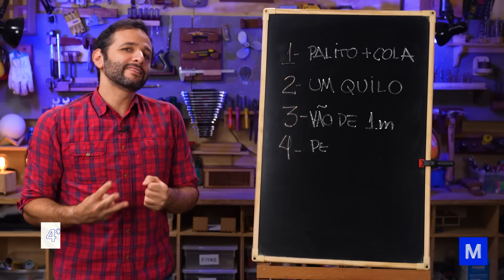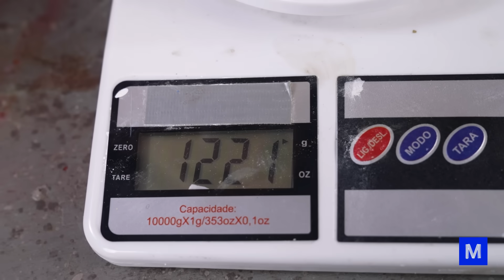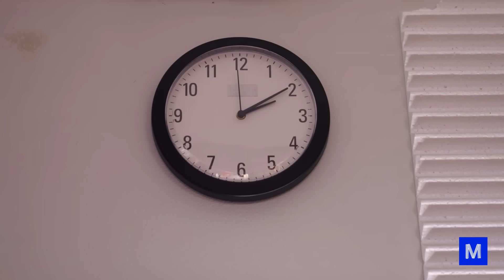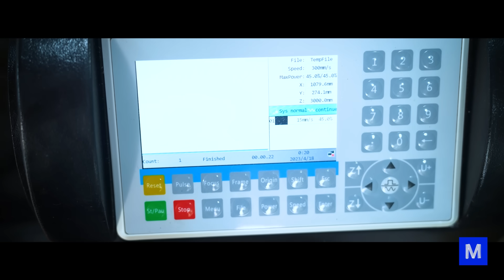Andei na PONTE de PALITOS!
Nós construímos a nossa própria ponte de palitos de sorvete. Para isso, estabelecemos algumas regras bem simples, que são:

Só pode usar palito e cola;
Depois de seca e pronta, a ponte só pode ter até 1 quilo;
O vão embaixo da ponte deve ter um metro de comprimento;
Para testar a capacidade da ponte, o peso deve ser pendurado bem no meio da estrutura.

 E aí, bora ver como foi construir esse projeto? Confira no vídeo!

CRÉDITOS
Direção e apresentação: Iberê Thenório
Direção executiva: Mari Fulfaro
Direção de Conteúdo: Fernando A. Souza
Direção de Produção: Tiago César Silva
Coordenação de Edição: Thaís Paneto
Coordenação de Comunicação: Noelle Marques
Produção de Conteúdo: Vitor Moreira
Consultoria Técnica: Arthur Lasak Okuda, Luiza Egger, R. Pena Spinelli
Câmera: Felipe Reis
Edição e finalização: Elion Quintiliano
Assistente de edição: Fernando Pasquarelli